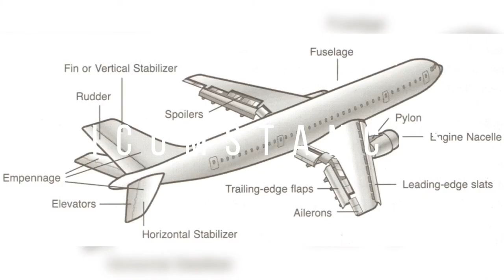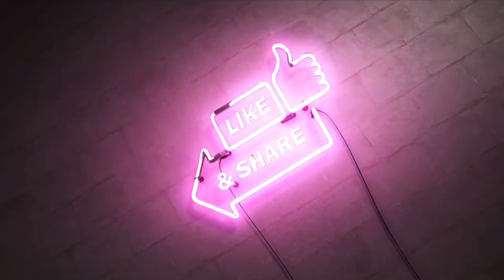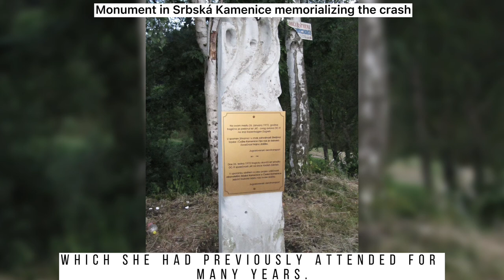Vesna Vulovic — The Woman Who Survived the Highest Fall Ever by a Human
Vulovic’s fall was the highest that a human has ever sustained without a parachute. But with all 27 other passengers and crew aboard the JAT Yugoslav Airlines Douglas DC-9 being killed, Vulovic’s story was not an altogether happy one.

Vesna Vulović (January 3, 1950 – December 23, 2016) was a Serbian flight attendant who holds the Guinness world record for surviving the highest fall without a parachute: 10,160 m (33,330 ft; 6.31 mi). She was the sole survivor after a briefcase bomb exploded in the baggage compartment of JAT Flight 367 on 26 January 1972, causing it to crash near Srbská Kamenice, Czechoslovakia. The Yugoslav authorities suspected that Croatian nationalists were to blame, but no one was ever arrested.

Following the bombing, Vulović spent days in a coma and was hospitalized for several months. She suffered a fractured skull, three broken vertebrae, broken legs, broken ribs, and a fractured pelvis. These injuries resulted in her being temporarily paralyzed from the waist down. She made an almost complete recovery but continued to walk with a limp. Vulović had no memory of the incident and had no qualms about flying in the aftermath of the crash. Despite her willingness to resume work as a flight attendant, Jat Airways (JAT) gave her a desk job negotiating freight contracts, feeling her presence on flights would attract too much publicity. Vulović became a celebrity in Yugoslavia and was deemed a national hero.

She was fired from JAT in the early 1990s after taking part in anti-government protests during the breakup of Yugoslavia, but avoided arrest as the government was concerned about the negative publicity that her imprisonment would bring. She continued her work as a pro-democracy activist until the Socialist Party of Serbia was ousted from power during the Bulldozer Revolution of October 2000. Vulović later campaigned on behalf of the Democratic Party, advocating for Serbia's entry into the European Union. Her final years were spent in seclusion and she struggled with survivor guilt. Having divorced, she lived alone in her Belgrade apartment on a small pension until her death in 2016.